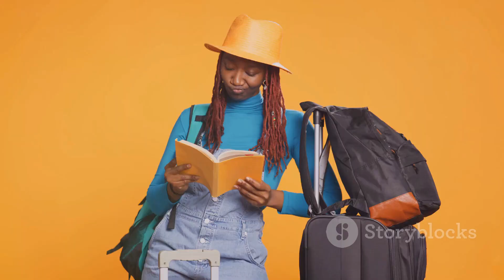More Top 10 Solo Travel Destinations for 2024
Solo travel is more than just an adventure; it’s a journey of self-discovery. The freedom to explore at your own pace, make new friends, and immerse yourself in new cultures is unparalleled. Whether you’re an experienced solo traveler or planning your first trip, here are the top 10 destinations for solo travel in 2024 that promise unforgettable experiences.

Helpful Creator Tool Links

JT Travel Tips: JT Travel Tips

LinkedIn: (14) Jonny Fritz | LinkedIn

Promotional Links
 Homemade Merch

Join host Jonny Fritz as he uncovers hidden luxury destinations that go beyond typical tourist spots. From Bora Bora's stunning beauty and exclusive resorts to Kyoto's tranquil temples, we explore places that blend luxury with rich cultural experiences. Dive into the clear waters of the Maldives, stroll through Santorini's romantic alleys, and savor Creole cuisine in the Seychelles. Discover the charm of the Amalfi Coast, Bali’s spiritual sanctuaries, Aspen's rugged elegance, Dubai’s ultramodern marvels, and Parisian artistic treasures. Plan your next luxurious escape with our top ten destinations!

Promotional Links